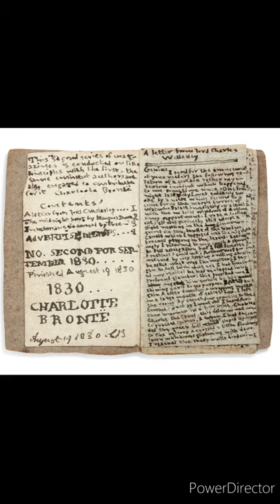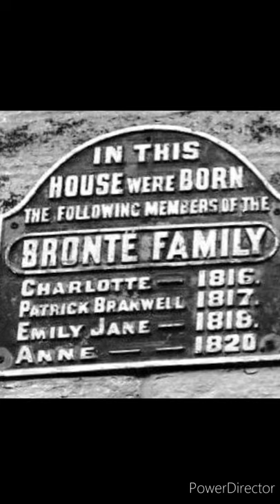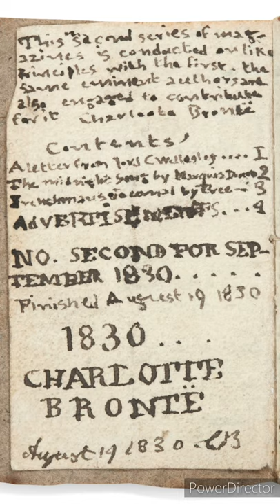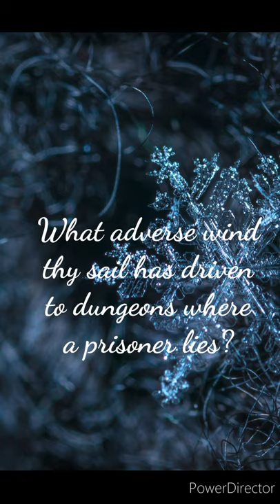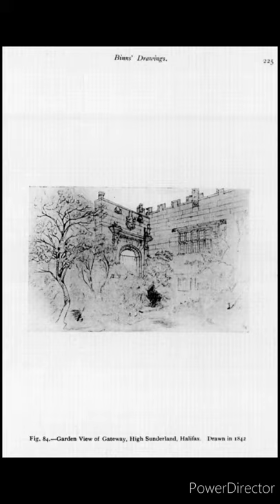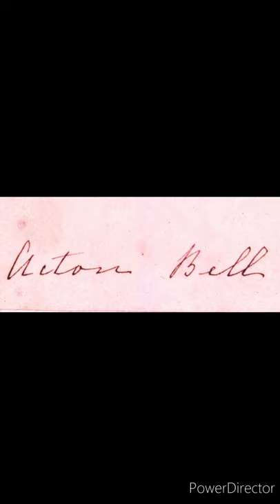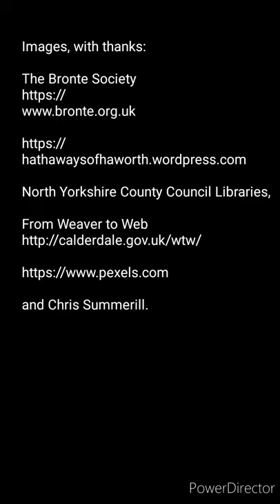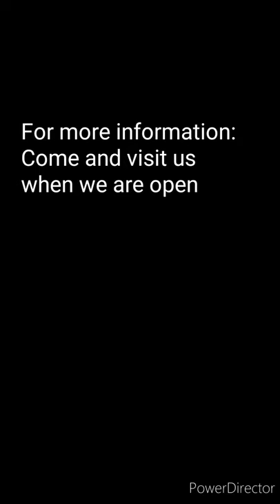The Secret World of the Brontes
Hi, I'm Gill and I work for the Local Studies and Information team at Calderdale Libraries :)
This is a short film I have made about the secret imaginary world of the Brontes.
In June, 1826, Patrick Bronte returns from a trip to Leeds with a box of twelve wooden soldiers,  a present for his son, Branwell...